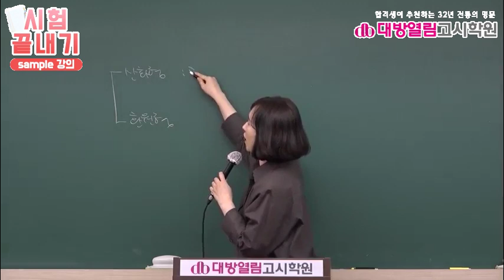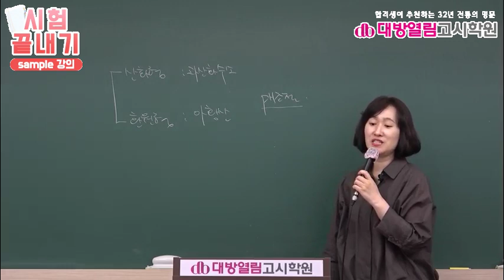영양사 합격을 위한 식품위생 2